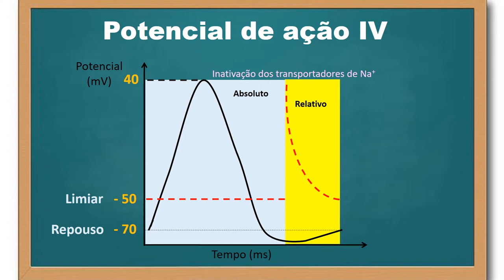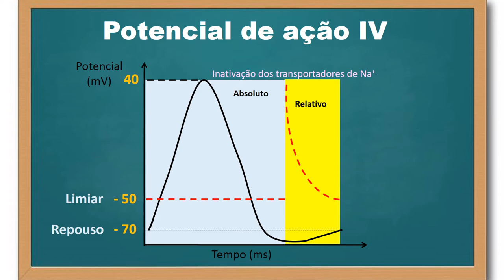Potencial de ação - parte 4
Neste vídeo discutimos os períodos refratários absoluto e relativo.

Músicas:
"Collision" by Ethan Meixsell
"Battleground" by Ethan Meixsell